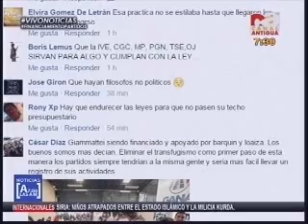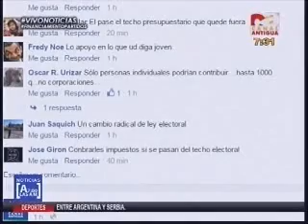Entrevista financiamiento de partidos politicos CA 0729 170715